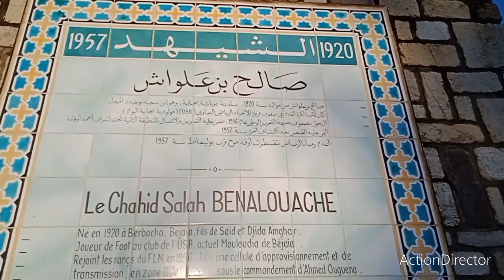Résumé du 2ème match, ASAB TIZI 1 - BOUGIE CITY 0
Résumé de la 2ème journée des plateaux catégorie U14, qui a opposé les deux écoles de football ASAB TIZI BEJAIA et BOUGIE CITY.
Le match c'est déroulé au stade communale BENALLOUACHE Salah Béjaia,  les plateaux sont organisés par la ligue de wilaya de football de Béjaia.